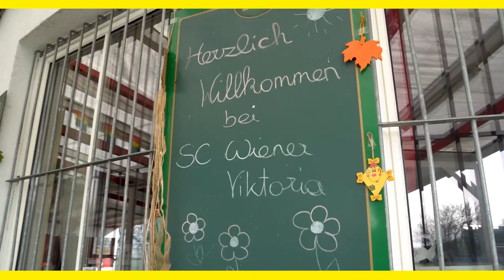ÖsterGLEICH: SC WIENER VIKTORIA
In den Umkleidekabinen der SC Wiener Viktoria finden obdachlose Menschen im Winter einen warmen Schlafplatz. Roman Gregory, Präsident des Fußballclubs in Meidling, erzählt, was die Initiative so besonders macht: "Ich weiß, wie schnell es gehen kann, dass man auf der Straße sitzt. Das heißt nicht, dass man ein schlechter Mensch ist, sondern dass man einfach mal daneben gehaut hat. Diesen Menschen muss man eine zweite Chance geben. Wir stellen uns nicht mit verschränkten Händen hin, sondern wir strecken die Hand aus."